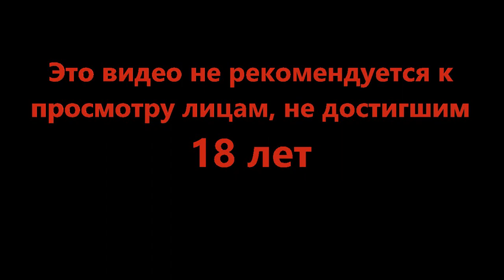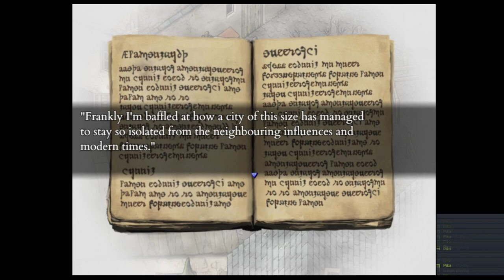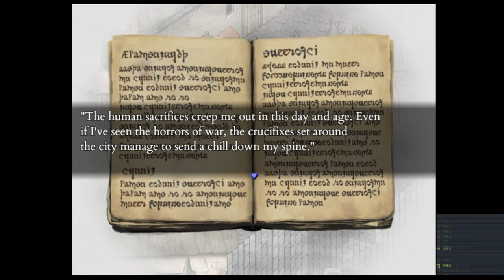Неудержимые - Fear and Hunger Termina #8